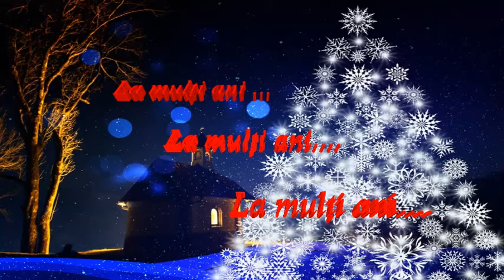Poveste cu aroma de Craciun Livia Oana Staicut 22 12 2015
O poveste de suflet care  reprezinta...si copilul...si mamica, dar si bunica...
O poveste de suflet, o poveste cu suflet...
Craciun Fericit dragi prieteni!!!